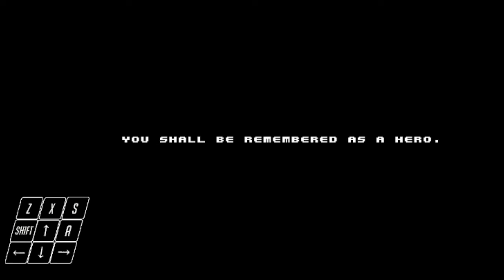I Made the Most INSANE Spelunky KAIZO level - Temple of Kali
I finally made a clear video for this level
Have fun playing it!
The level was created for the Spelunky Editor Plus Mod